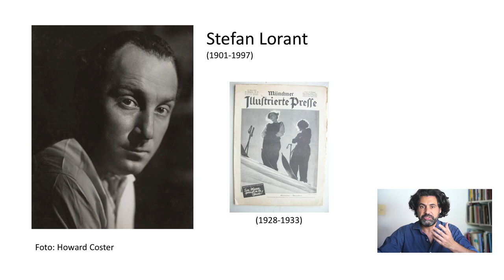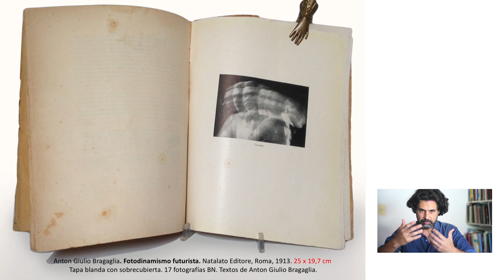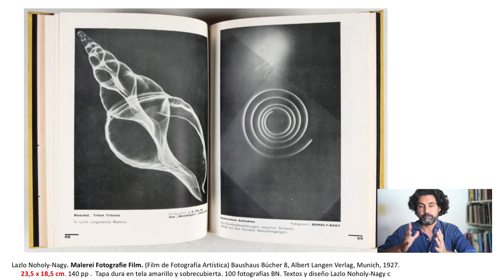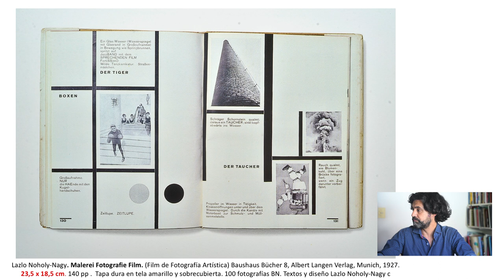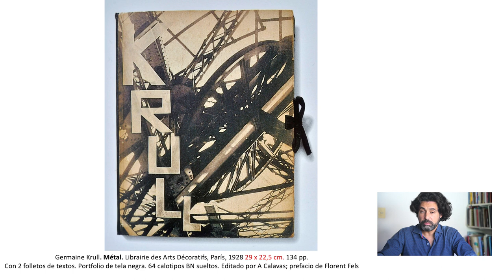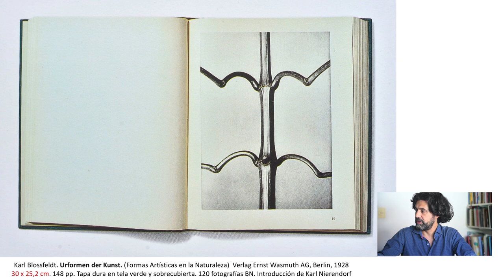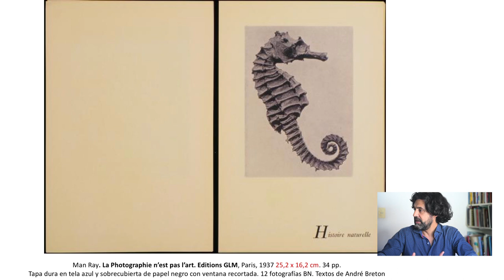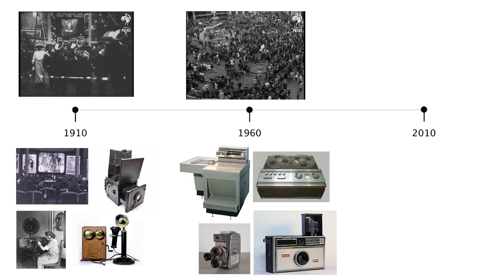(1900 - 1930) El fotolibro Modernsita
La Primer Guerra Mundial y la revolución Rusa trajeron consecuencias sociales y políticas de carácter mundial que harían profundos cambios en las primeras décadas del siglo XX. Desde el Futurismo pasando por el Constructivismo y finalizando con la Bauhaus, las artes reflejaron estas transformaciones que sellan definitivamente la era moderna de las distintas disciplinas.